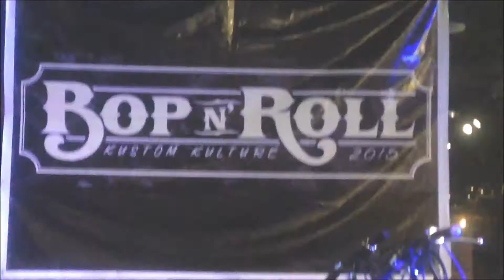CoffeeBreak Island - Sweet Lovin @ Bop & Roll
CoffeeBreak Island - Sweet Lovin live @ Bop & Roll @ Ropali Classics Sept. 12, 2015